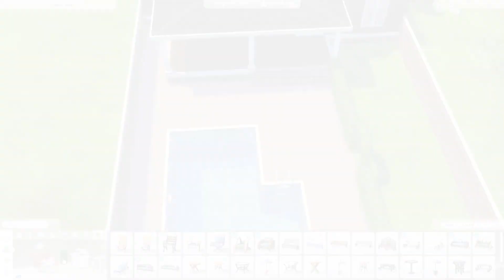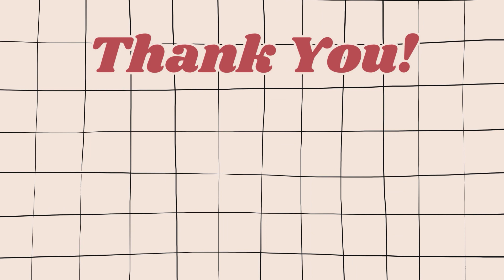TRADITIONAL FAMILY HOUSE Speed Build | TS4SuburbiaSaveFile | The Sims 4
Hi there, Richie Potato here. This is my contribution to the Suburbia Collab hosted by Simmerach on Instagram. The result of this collab are save files for Willow Creek and Newcrest. Make sure to follow our hashtag: TS4SuburbiaSaveFile to see amazing creations of all participants and be notified when the save files are ready!

00:00 Intro
00:03 Exterior
02:34 Furnishing
07:43 Build Tour

Packs used: Seasons (EP), Tiny Living (SP), Laundry Day (SP), Holiday Celebration (SP)

Always enable moveobjects cheat (bb.moveobjects ON) before placing my builds.